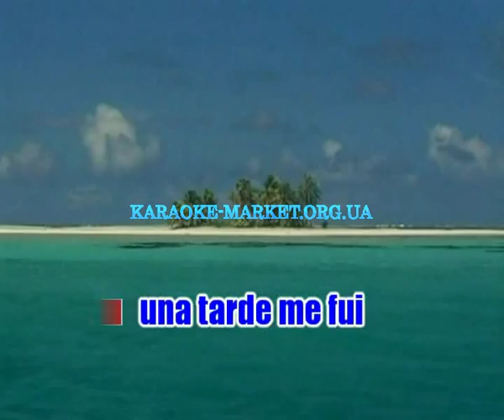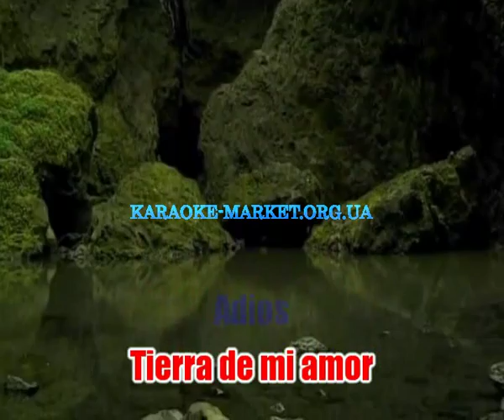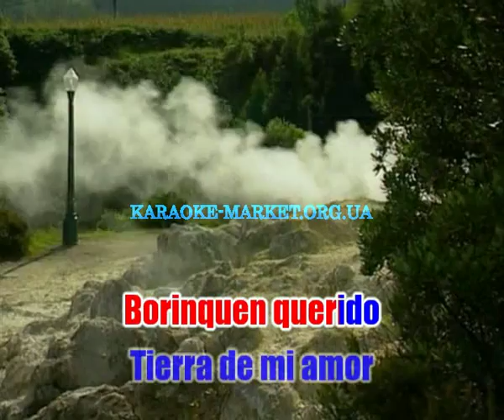Karaoke "En Mi Viejo San Juan" - Javier Solis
Spanish Karaoke Sing Online